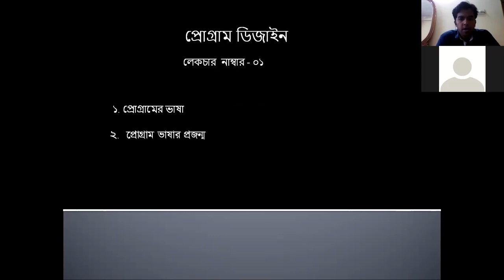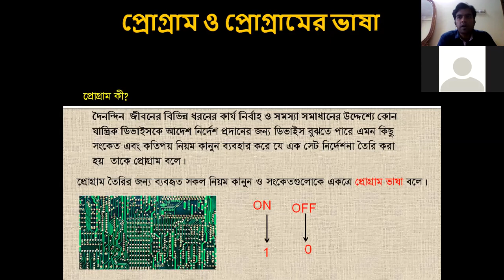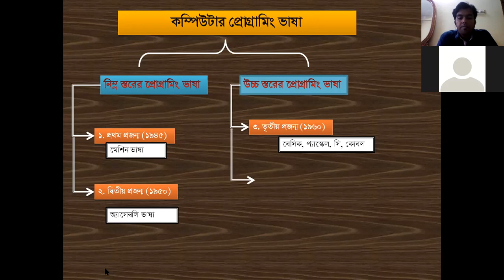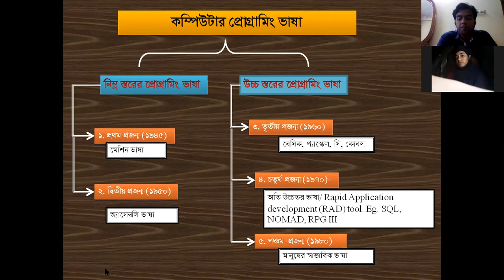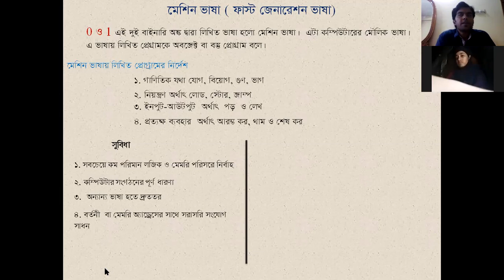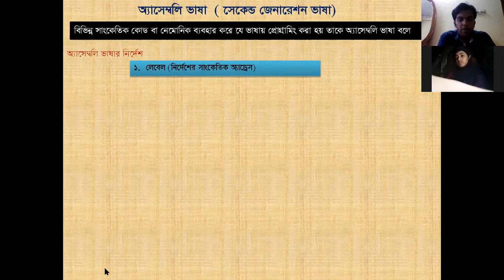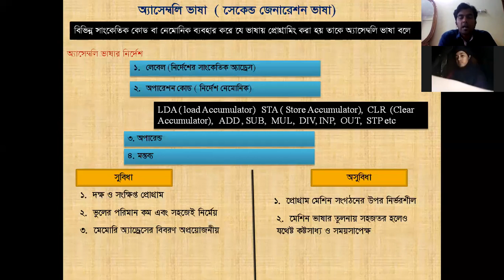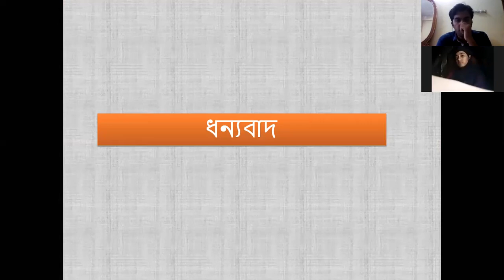তথ্য ও যোগাযোগ প্রযুক্তি: ৫ম অধ্যায় (লেকচার: ০১)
আইসিটি বইয়ের ৫ম অধ্যায়ের ১ম অংশ প্রোগ্রাম, প্রোগ্রামিং ভাষা ও ভাষার প্রজন্ম নিয়ে আলোচনা করা হয়েছে।
পুরো ভিডিওটি দেখলে অবশ্যই উপকার পাওয়া যাবে।
কিছুটা তাড়াহুড়া করে তৈরি করা তাই কিছু ঘাটতি থাকতে পারে। ক্ষমাসুন্দর দৃষ্টিতে দেখার অনুরোধ করছি এবং আগামীতে আরো ভালো করার চেষ্টা অব্যাহত থাকবে।
শিক্ষার্থীদের বলবো বই পড়ার এবং বেশি করে বই পড়ার বিকল্প নেই।